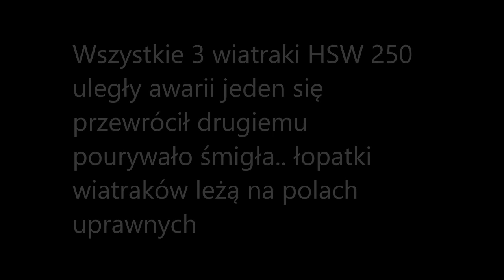Wiatraki w Zduńskiej Woli (Informacje)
Rozpadły się na kawałki HSW 250